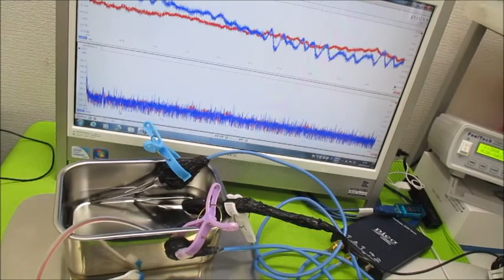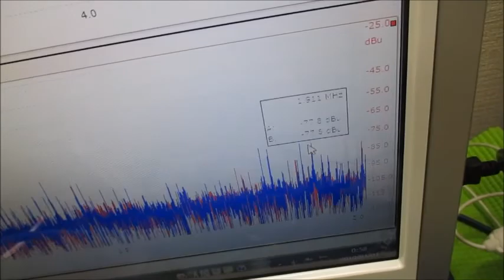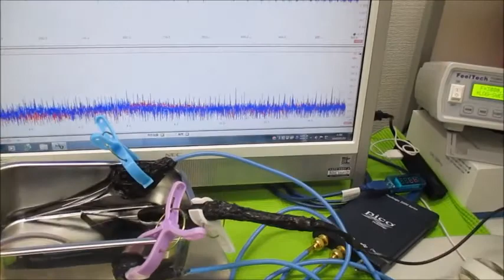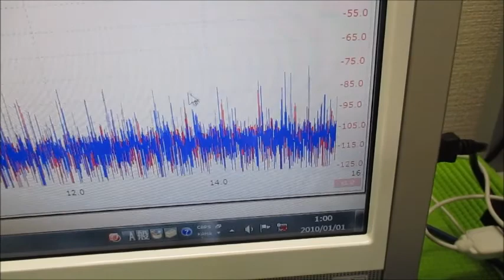‹‹超音波伝搬現象の分類：：超音波実験››